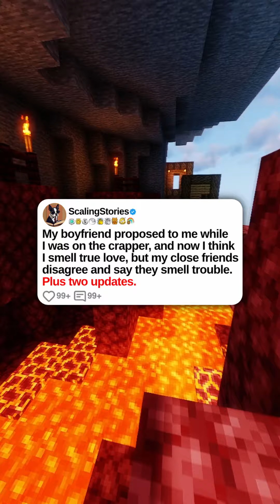My Boyfriend Proposed to Me While I Was on the Crapper... | Reddit Updates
u/Fun_Fix_4956

My boyfriend proposed to me while I was on the crapper, and now I think I smell true love, but my close friends disagree and say they smell trouble. Plus two updates.

0:00 Original Post
3:43 Update
6:23 Second Update